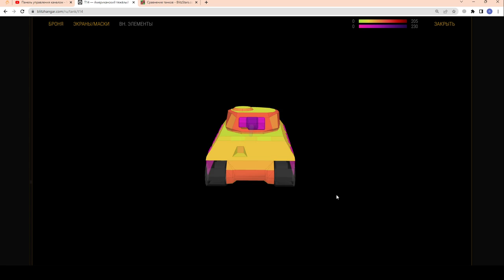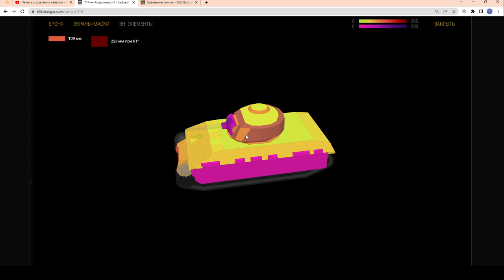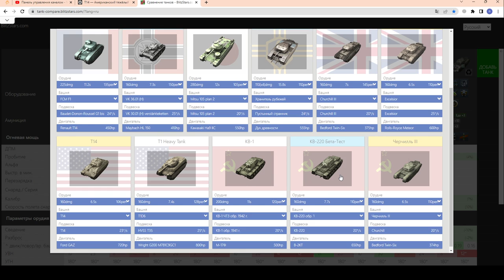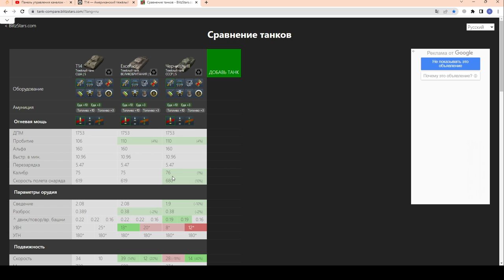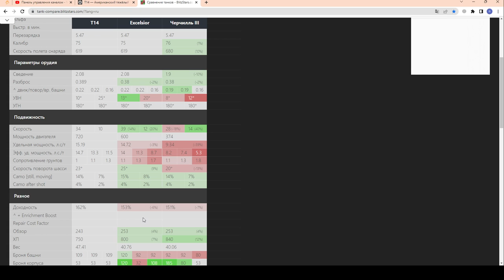ДОСМОТРИ! ;))) Т14 (T14 из дерева США) за 2000 золота с плюшками. КУПИТЬ? в wot Blitz 2023 | WOT-GSN